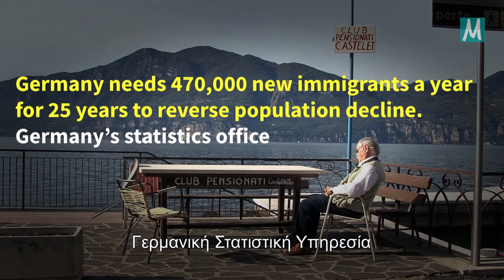Πόσο επηρεάζει η μετανάστευση τις εκάστοτε κοινωνίες αποδοχής;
Το βίντεο αυτό εμφανίστηκε πρώτη φορά ως μέρος της σειράς Η Προπαίδεια της Μετανάστευσης μαζί με τον Hein de Haas και είναι μια παραγωγή του Migration Matters e.V. Αυτή η σειρά αποτελεί μία εισαγωγή σε θέματα που αφορούν στη μετανάστευση και στους μετανάστες και έχει δημιουργηθεί για εκείνους, οι οποίοι ενδιαφέρονται για όσα μπορεί ή δε μπορεί να δείξει η έρευνα σε ότι αφορά τη μετακίνηση των ανθρώπων σήμερα αλλά και στο μέλλον. Στη σειρά Η Προπαίδεια της Μετανάστευσης, ο Hein μιλάει για τις αλληλεπιδράσεις ανάμεσα στη μετανάστευση και τη παγκοσμιοποίηση, τις αγορές εργασίας και τις θέσεις εργασίες, τη παγκόσμια ανισότητα, την κλιματολογική αλλαγή, την ανάπτυξη, τα διεθνή προγράμματα βοήθειας και την εθνική μεταναστευτική πολιτική. Επιπλέον δίνει συμβουλές σε ότι αφορά τη λήψη πολιτικών μέτρων, αλλά και ερεθίσματα σε ότι αφορά το μέλλον.

Ο Hein de Haas είναι ένας καταξιωμένος κοινωνιολόγος στο Πανεπιστήμιο του Άμστερνταμ, ιδρυτικό μέλος και πρώην διευθυντής του Διεθνούς Ινστιτούτου Μετανάστευσης στο Πανεπιστήμιο της Οξφόρδης (International Migration Institute der Oxford University). Είναι επίσης συγγραφέας ενός δημοφιλούς blog που ασχολείται με θέματα μετανάστευσης, καθώς και του πολυβραβευμένου βιβλίου Age of Migration.

Επιπλέον θα λάβεις εντελώς ελεύθερα μία λίστα με περισσότερες πηγές, ώστε να έχεις τη δυνατότητα να μάθεις και να ενημερωθείς περαιτέρω για το θέμα.

Θέλεις να ενημερώνεσαι για το νέο υλικό του Migration Matters, της οργάνωσης μας ή της διαδικτυακής κοινότητας μας, τότε ακολούθησε μας στο

Είσαι μέλος, διευθυντής ή συνεργάτης μιας μη κυβερνητικής οργάνωσης, η οποία θα μπορούσε να χρησιμοποιήσει τα βίντεο μας στα πλαίσια εκπαιδευτικών ή ενημερωτικών προγραμμάτων; Θέλουμε τα βίντεο μας να χρησιμοποιηθούν και να συζητηθούν από ένα ευρύτερο κοινό και θα ήταν χαρά μας να στηρίξουμε οποιαδήποτε οργάνωση ενδιαφέρεται να επεκτείνει τη δράση της. Το μόνο που έχεις να κάνεις, είναι να επικοινωνήσεις μαζί μας! Γράψε μας το ηλεκτρονικό σου μήνυμα στο και θα τα αυθεντικό υλικό (βίντεο), ώστε να έχεις τη δυνατότητα να τα προβάλλεις και αναπαράγεις όπου επιθυμείς. Επιπλέον θα λάβεις λίστες αναπαραγωγής, προσαρμοσμένες στις προσωπικές σου ανάγκες.

Εναλλακτικά μπορείς να παρακολουθήσεις και να μοιραστείς τις λίστες αναπαραγωγής μας απευθείας από το YouTube!

Περισσότερες πληροφορίες σχετικά με τους συνεργάτες μας, αλλά και με ποιό τρόπο μπορείς να γίνεις ένας από αυτούς, θα βρεις εδώ